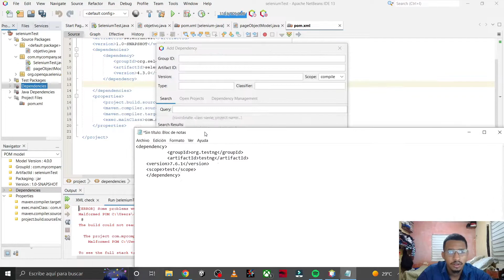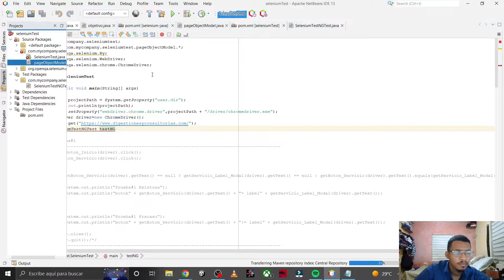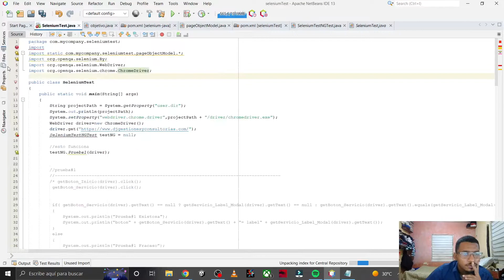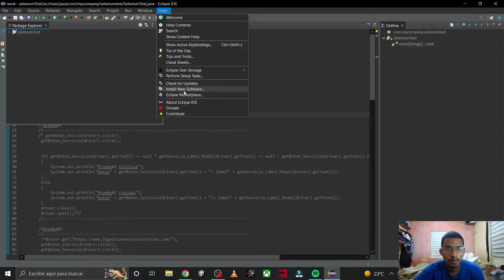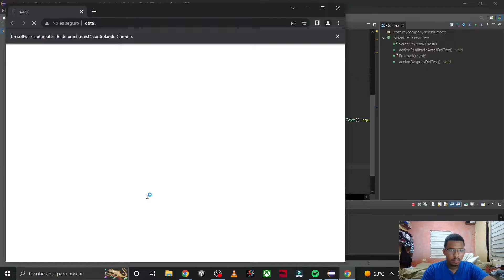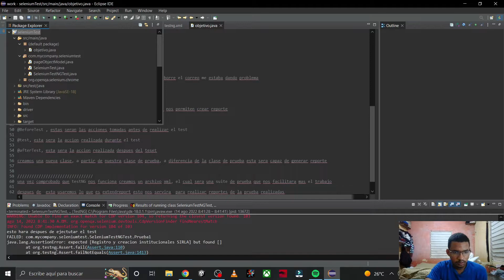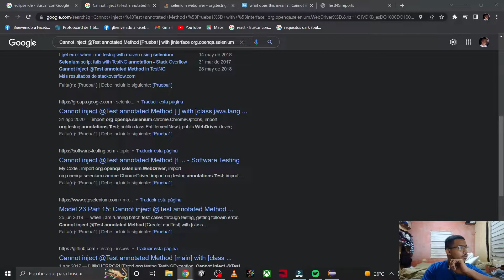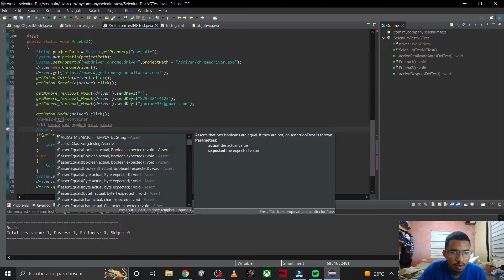Java : TestNG creacion de una suite de pruebas